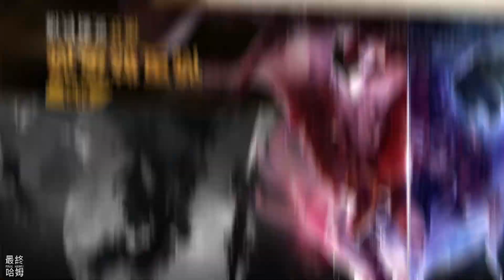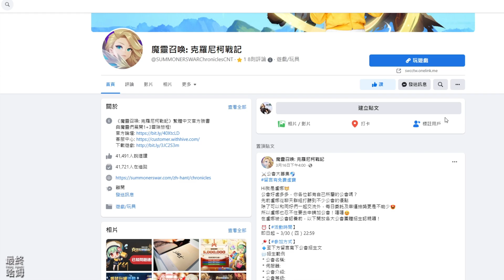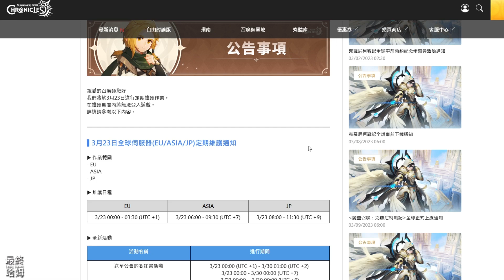《魔靈召喚：克羅尼柯戰記》 #16 3月23日更新筆記 全新團戰[白影之城] | 傳說裝備製作流程 | 冒險之路 14階段自動通關 | 迷霧監獄BOSS機制 打法解說 | 水火光召喚券 60抽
全球暢銷手遊魔靈召喚最新力作 - [魔靈召喚：克羅尼柯戰記]
將在3月9日於全球正式上線！
歡迎加入冒險的行列，並帶走上線紀念好禮！

化身召喚師
進入克羅尼柯戰記的奇幻世界探索
與數百種魔靈一同踏上冒險之旅！

《 遊戲介紹 》

■ 寫下獨一無二的‘魔靈召喚全新篇章’
成為拉赫守護團的召喚師，挺身面對巨大陰謀，並守護王國的安危吧！
天空之役、失落的世紀前傳！
體驗專屬於[魔靈召喚：克羅尼柯戰記]的全新世界觀！

■ 5種屬性、400多種魔靈，等著與您相遇！
搭配各種技能與魅力相異的魔靈
展開一場奇幻又刺激的冒險旅程！

■ 團結力量大！‘與魔靈一同稱霸戰場！’
歐碧亞、姬娜、克里夫，三大全新職業召喚師任君挑選！
與3名魔靈一同展開多采多姿的冒險旅程！

■ 隱藏著各種謎題與陷阱的‘地下城’系統
透過強大操作，突破神秘機關！
運用獨特策略，取得全面勝利！

■ 競爭王者寶座的‘PVP戰場’，等您來挑戰！
弱肉強食！勝者為王！
角逐王位，帶走豐厚獎勵！

■ 享受採集、採礦、釣魚的無限樂趣！
不只是戰鬥，
還可透過遊玩遊戲內的各種系統，體驗更多層次的樂趣！

■ 與同伴們一同馳騁沙場！‘組隊模式’
眾志成城！
與召喚師同伴們一起組隊參與區域活動、團戰吧！

🎮 Final Hamu’s Game List🎮
★★★★哈姆の遊戲短評★★★★
【3月23日更新筆記】
➊ 全新團戰[白影之城]
▶ 完成凱斯蘭地區探索任務中的[故事2. 迷霧監獄]即可入場

➋ 新增弗洛雷斯、凱斯蘭地區探索任務

➌ 變更原有團戰的入場次數＆獎勵

➍ 新增公會團戰
▶ 新增各階段最多可同時容納24人的公會合作系統

➎  新增激戰競技場
▶ 通關激戰競技場主要任務 - 第2幕第25章任務後即可入場。

➏ 全新魔靈[吸血鬼獵人]召喚活動
⏰ 機率提升活動：3月23日 維護後  ~ 4/6 00:00(伺服器時間）
▶ 守護團日誌 魔靈故事 新增5星吸血鬼獵人(風); 4星功夫貓(風); 4星霍爾(水)的魔靈故事
▶ 進行收集挑戰第1季
⏰活動時間：3月23日 維護後  ~  04/20 00:00
收集挑戰可在圖鑑選單中進行。若擁有裝備、魔靈碎片、符文、材料挑戰，可根據挑戰獲得：�神秘召喚書、水/火/風召喚書、惡魔怪、傳說符文寶箱(隨機)、英雄符文寶箱(隨機)等完成獎勵！

➐ 新增變形幻影 - 春花少女極地女王
🛒前往主畫面右上方的[禮包商店]  [變形幻影]頁面即可購買。
🛒 只有覺醒狀態的魔靈才能進行變形幻影

➑ 新增 5星光屬性豎琴魔導、5星吸血鬼獵人

➒ 新增春日浪漫服裝與坐騎

【解說內容】
1.傳說裝備製作流程
2.冒險之路 14階段自動通關
3.迷霧監獄BOSS機制 打法解說
4.水火光召喚券 60抽